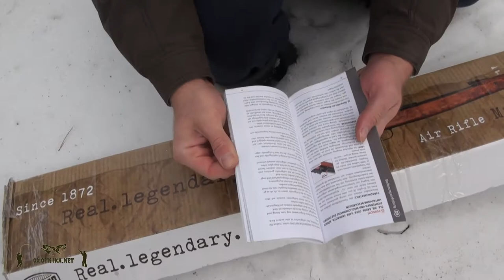Обзор винтовки Mauser K98 от Diana | Oxotnika.net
Винтовка Mauser K98 появилась на свет в 1935 году и стала легендой второй мировой войны за счет своей точности и надежности. Фирма Diana решила сделать пневматическую копию данной винтовки. Что из этого вышло, смотрите в видео.